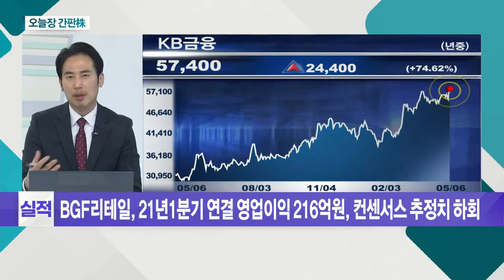KB금융... 美 재무장관, 연준의 완화 조치 불구 긴축 언급_오늘장 간판주 (20210506)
- 美 재무장관, 연준의 완화 조치 불구 긴축 언급
- 안정적 美 10년물 금리 불구 韓 은행주 강세
- 국내 국고채ㆍ시장 금리 상승